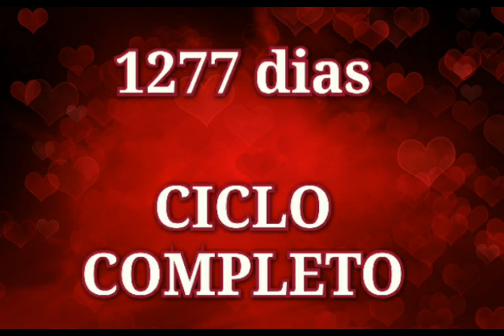Ciclo Completo Dia 15